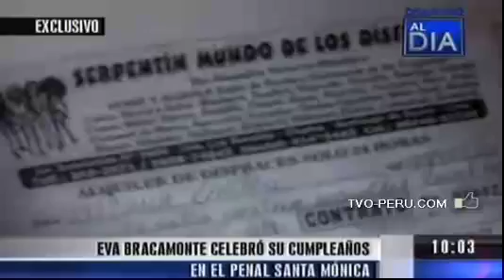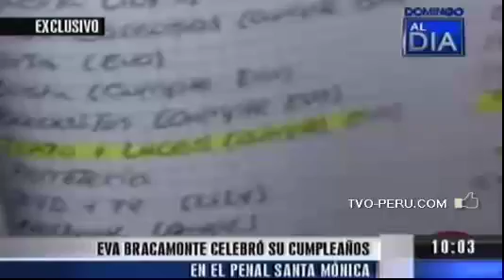INPE, permitió pachangón en penal para celebrar cumpleaños de Eva Bracamonte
, Liliana Castro Manarelli, organizó un fiestón dentro del penal de mujeres en chorrillos, para celebrar en grande el cumpleaños de su pareja Eva Bracamonte, lógico con el dinero de esta última.

Como siempre el INPE y la corrupción imperante en el, nada hicieron seguramente también estuvieron bailando junto con las internas. Que pasara después de esto, NADA.